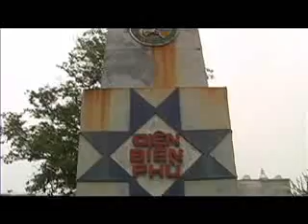Gateway to Indochina 3